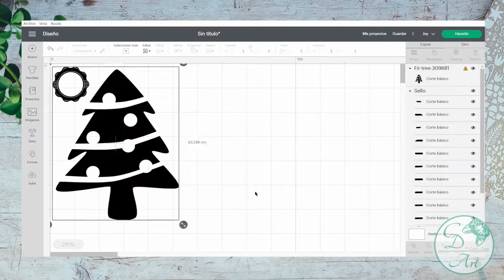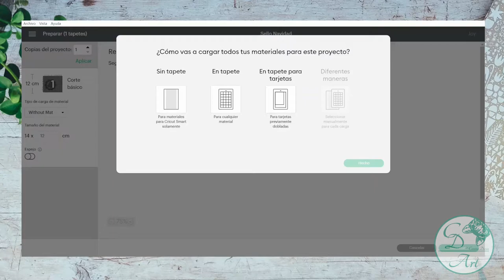Making a Christmas STAMP with the Help of the CRICUT Joy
I’m carving a stamp to decorate recycled wrapings for Christmas, using the Cricut Joy to create a stencil to help the process.
Supplies used:
* Cricut Joy and removible vinyl
* Stamp carving block.
* Hand carving tools.
* Block printing ink.
Video shot with Logitech Brio